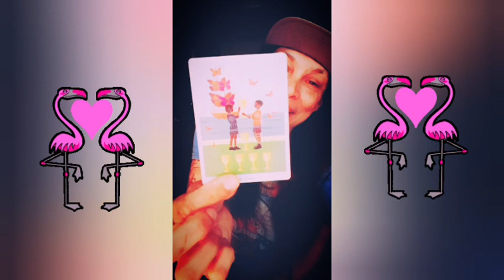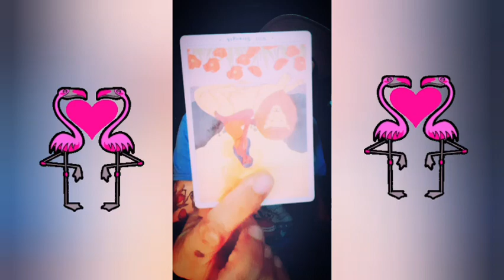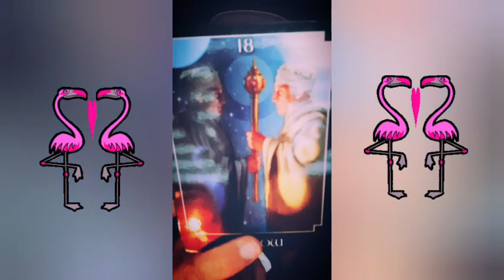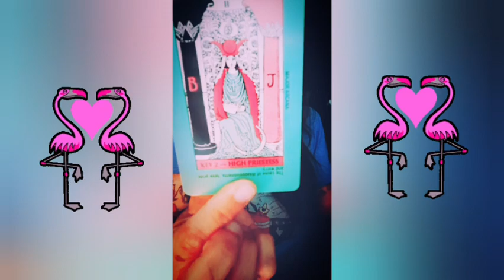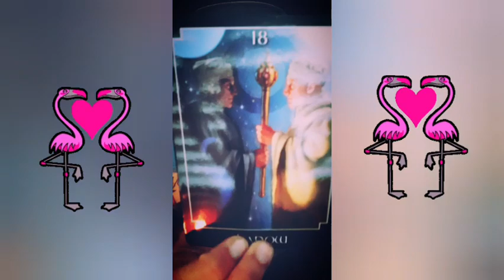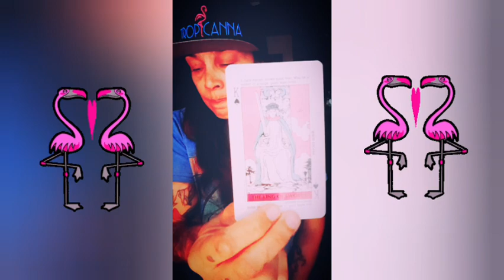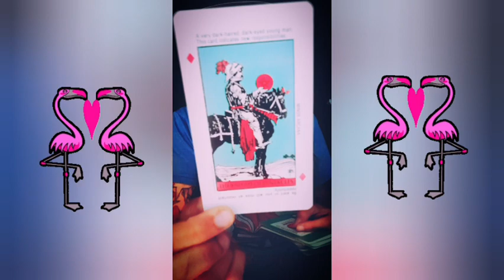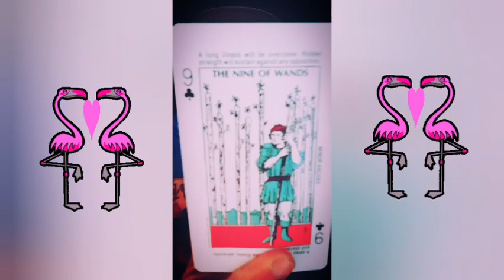Hidden Strength will sustain against NE opposition re: dis connection 🙏❤️🐉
All are welcome with good intent to Hard_Knocks Tarot! Here Spiritual messages from the universe , our spirit guides and myHIGHRself, give you the spankings you need, the hard truth! General, timeless Read for everyone. This is not a personal reading.You will know what messages speak to you, those are yours. what doesn't relate to you, isn't yours, it's that fuckin simple. please note roles can be reversed, energy is fluid, and I could be picking up energy from the past present or future! However, Don't complicate it. when you know , you just know. It's all purposeful. Thank you for joining me today!!